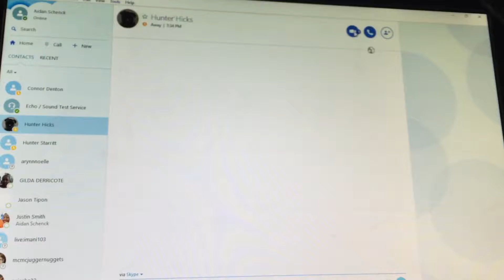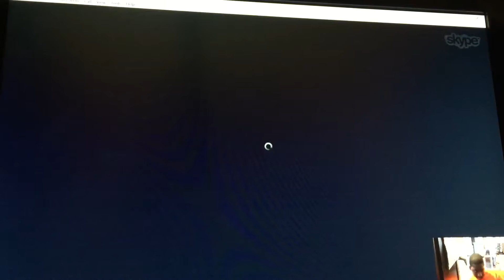100 SUBSCRIBER SPECIAL!!!!!!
Thank you all!! Let's keep going!!